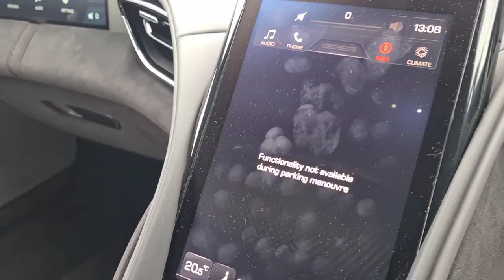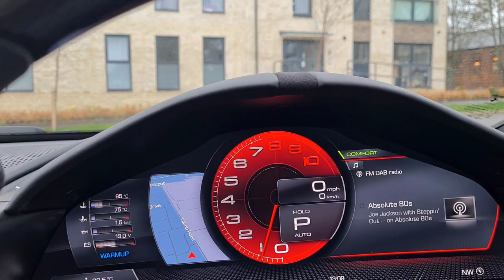Ferrari Roma Is It A Supercar?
Is Ferrari Roma easy to drive? Is It Easy to Park?